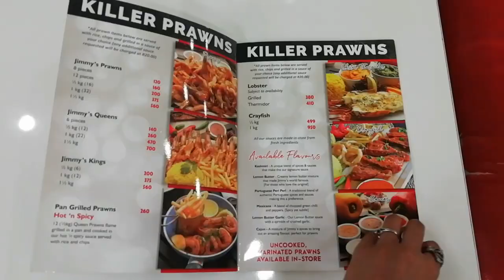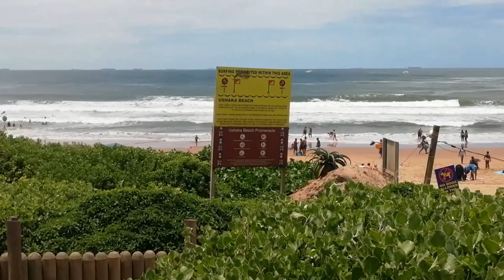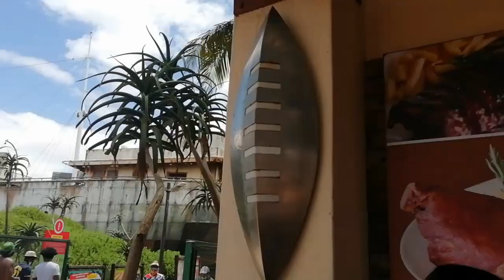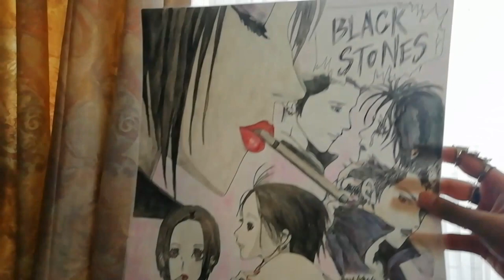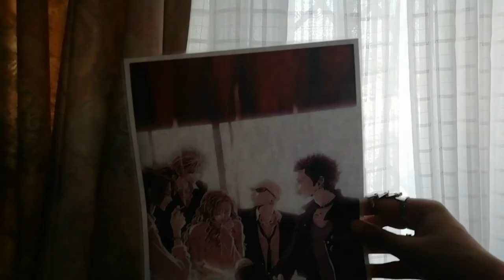[Dragonfly Daily Life Vlog] - Weekend Out And About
Join me on fun-filled weekend!. We start off by heading to Westwood Mall for supper at Jimmy's Killer Prawns to celebrate Dragonfly dad's birthday. The next day, I met up with a friend and we headed to the Durban beachfront to play Pokemon Go and explore Ushaka Marine World. We had an absolute blast checking out all the attractions and enjoying the vibe. To top off the weekend, I met up with some friends at Starbucks. I unboxed my new Nike Precision V FlyEase shoes. And finally, I show you my Nana anime posters.

Watch:

 • Rain — KV | Free ...

 • Afterlife – Galax...

 • Mitsubachi – Smit...

 • The Clock (instru...

 • Clocks Set – Sile...